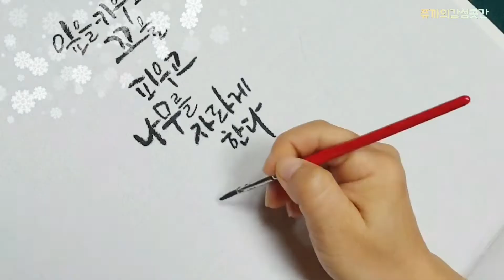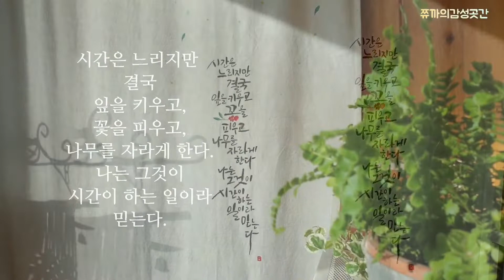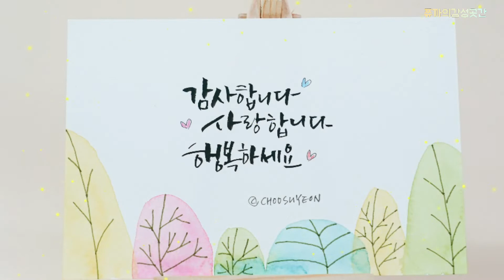베란다정원식물 & 캘리그라피 가림막 커튼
베란다정원 작은 공간과
빨래건조대가 보이는 창문사이
가림막커튼을 달아줬어요.
아기자기한 식물들과 함께
겨울 베란다 정원의 작은 변화지만
영상으로 담아봤어요 :)

배경음악은 뮤즈스튜디오님의
'회상'이라는 음악입니다.
바쁘게 달려온 2021년을 회상하면서
마지막 남은 한달도 마무리 잘 했으면
좋겠습니다 ^^

음악출처
🎵 Track  :  MUSE의 회상(回想)